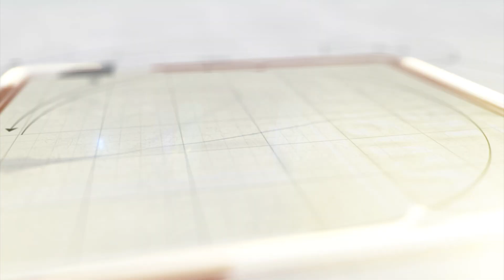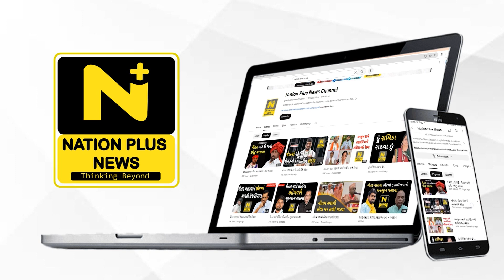નેશનલ લો ફેસ્ટ લક્સ એટ વેરિટાસ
વડોદરાની MS યુનિવર્સિટીમાં ફેકલ્ટી ઓફ લૉ દ્વારા  ત્રણદિવસીય નેશનલ લો ફેસ્ટ લક્સ એટ વેરિટાસનું આયોજન કરવામાં આવ્યું હતું.